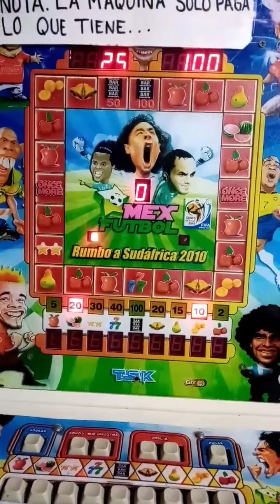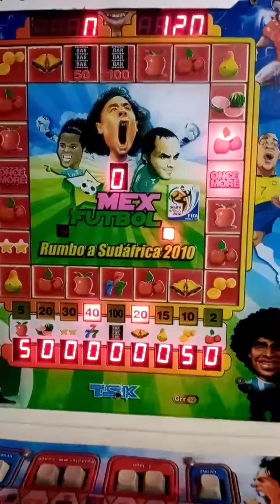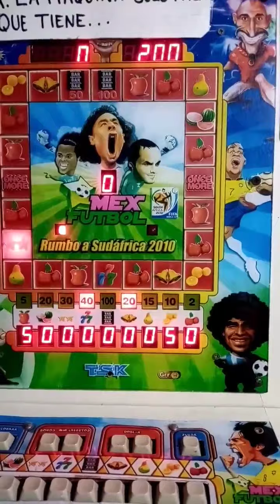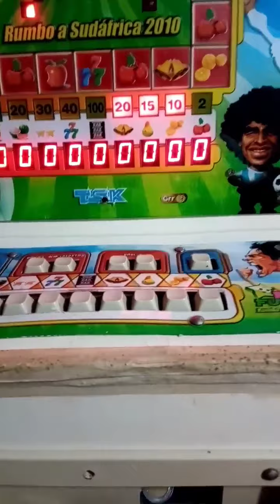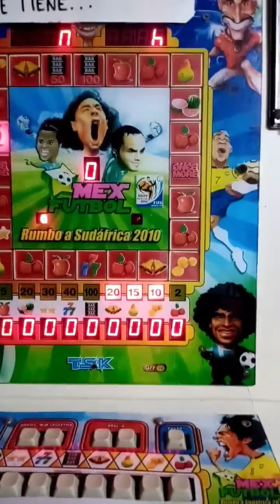Cómo ganarle a una tragamonedas apostando solo Manzana 🍎 y Naranja 🍊 100% Efectivo 😉👌👌